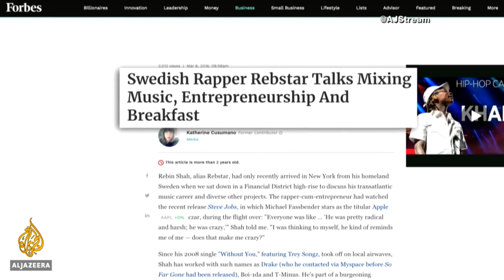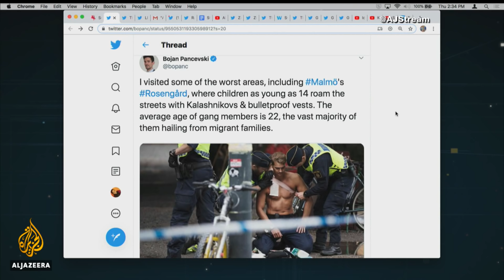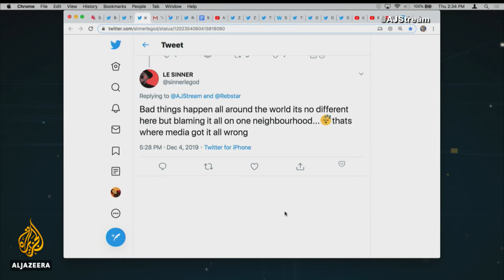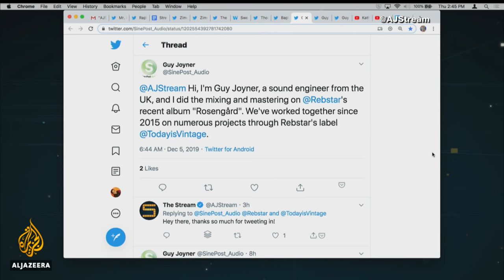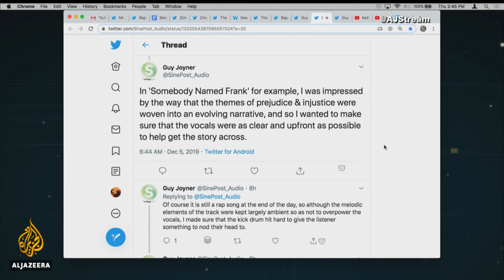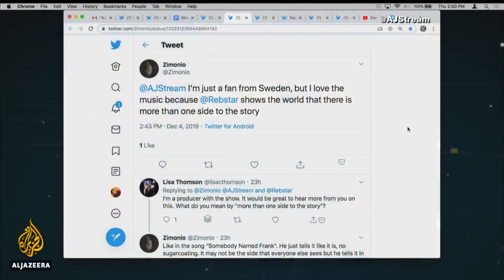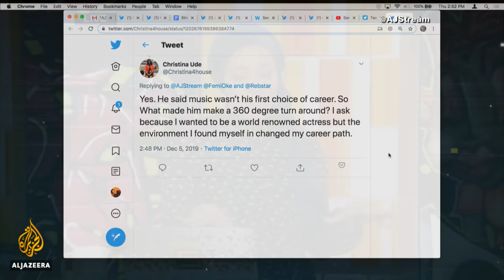Sweden's Rebstar and the songs of Rosengård | The Stream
Swedish hip hop artist Rebstar is more than just one of Sweden’s leading musical exports. He is a music mogul and much sought after by global heavy hitters such as Drake, Trey Songz and The Weeknd. And, on top of all that, he wants to be known as a human rights advocate, mentor, and entrepreneur.

Born Rebin Shah in Sweden to a Persian mother and Kurdish Father, he grew up in the city of Malmo in the city's Rosengård neighborhood. "In a sea of blonde hair and blue eyes, Rosengård is Sweden’s black sheep," Shah said in an  interview with BET earlier this year.

Rosengård  is often described in unfavourable terms by the Swedish media, and used as a scapegoat by far parties because of its largely immigrant population - some 86 percent.

In Rebstar’s latest Album “Rosengard”, the rapper pays tribute to his hometown.  The song “Emergency” with its conscious-driven call to action “Someone’s screaming murder/No one screams emergency” is the backbone of the album and showcases Rebstar’s desire to be both a musician and an activist.

On this episode of The Stream, we’re joined by Rebstar for an exclusive performance and to find out why he’s chosen to shine a spotlight on his neighbourhood.